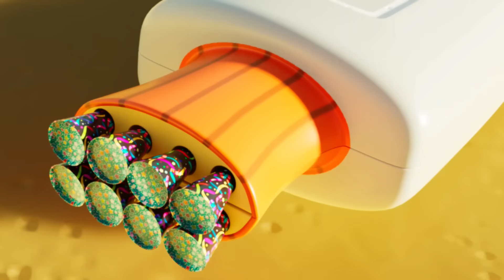Буба - Зимняя сказка - Мультфильм для детей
Уникальные предметы одежды, аксессуары и другие товары с любимыми персонажами!

0:00:00 Хоккей
0:03:45 Ёлка
0:07:29 Эльф
0:13:45 Зимние приключения
0:20:04 Потерянная посылка
0:26:26 Новогодние подарки
0:32:29 Колесо фортуны
0:38:51 Дом Деда Мороза
0:43:22 Волшебный сыр
0:49:37 Чердак
0:52:57 Бабочка
0:56:28 Свеча